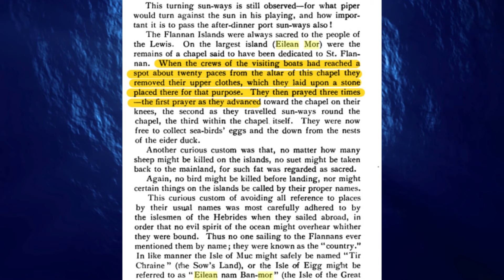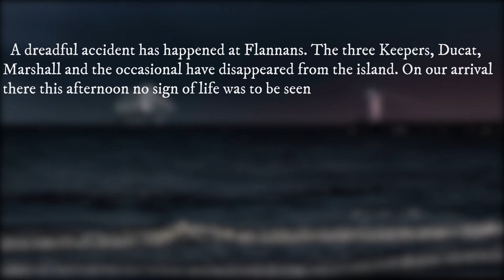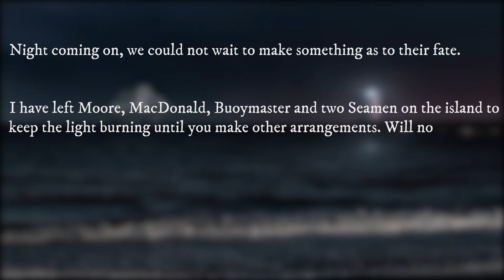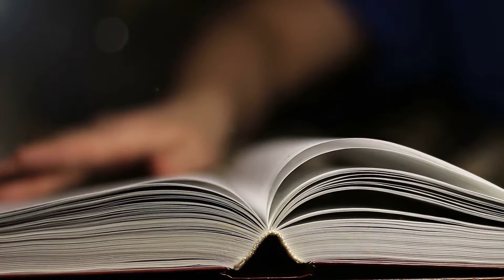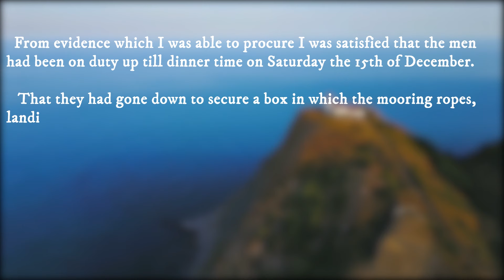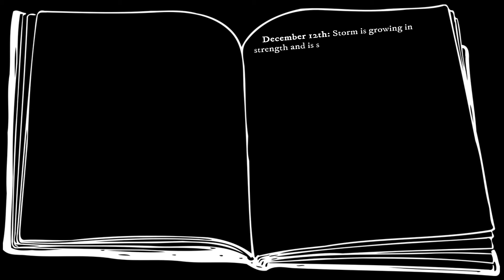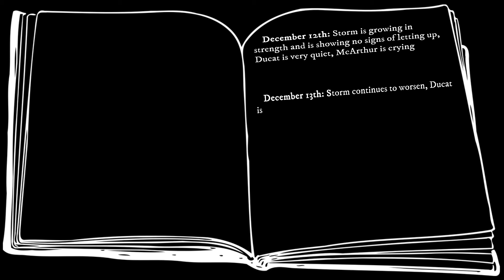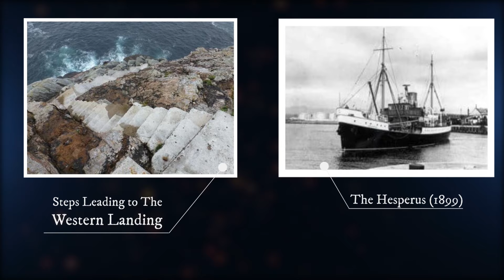The Eilean Mor Lighthouse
The Eilean Mor Lighthouse, is a lighthouse located on the island of Eilean Mor in the Flannan Isles. The lighthouse doesn't stand out in terms of design or location but instead because of the century old mystery surrounding it. In December of 1900, three lighthouse keepers on the island mysteriously vanished, leaving behind only a handful of clues as to what could have happened. In this video we take a deep dive into the lighthouse, the keepers and the island itself that even before the disappearance of the keepers, had already gained a reputation for being cursed.